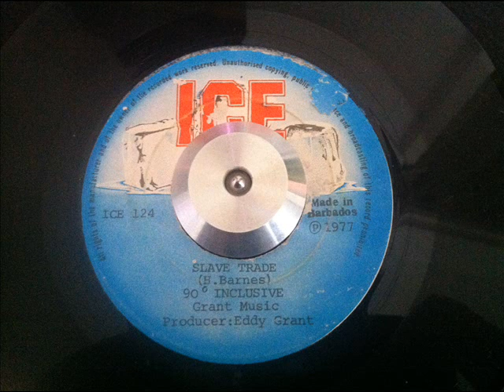90° inclusive - Slave Trade